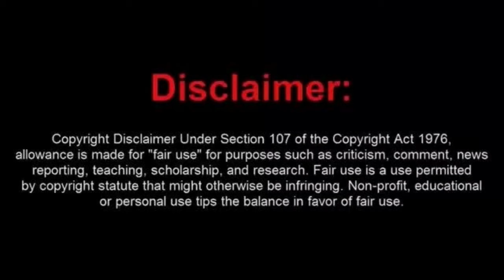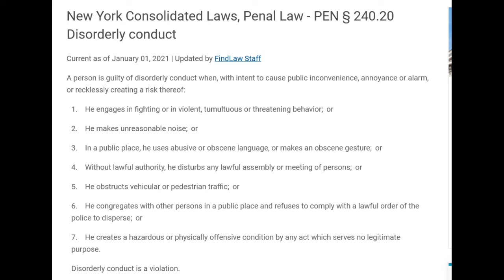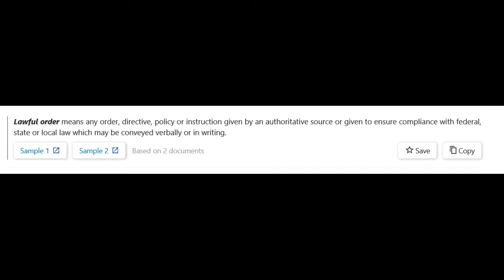Newbie Frauditor Gets Arrested by The NYPD For Disorderly Conduct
This video is from the channel Good Guy Activism, he was posting it for one of his followers who didn't have a YouTube channel.